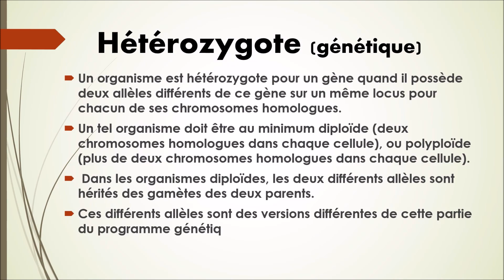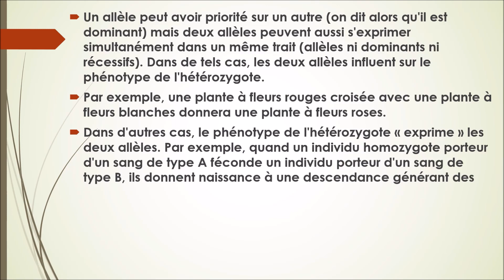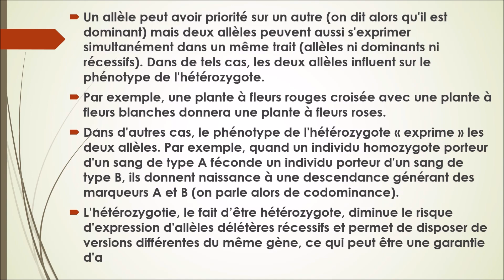N°97-Hétérozygote-- Collection vocabulaire Génétique